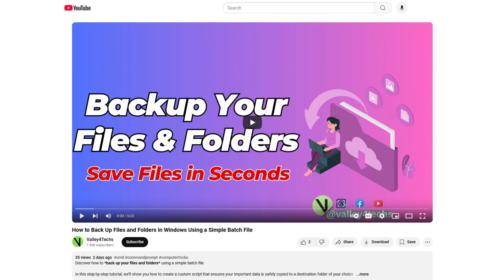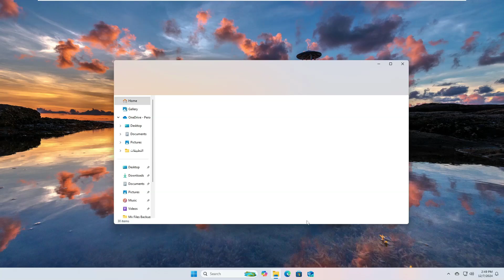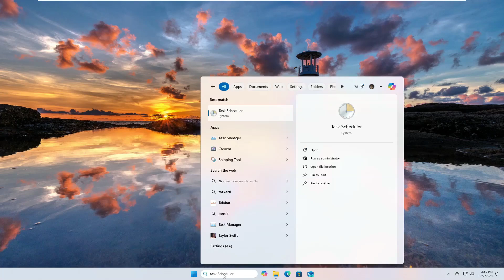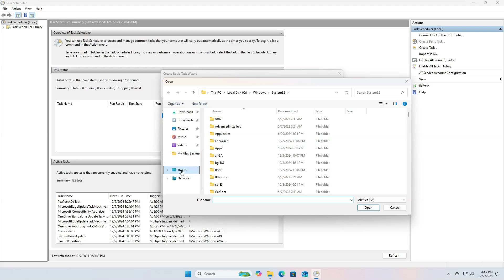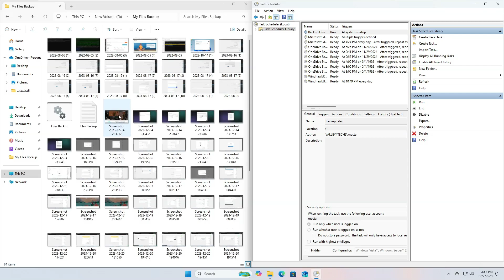How to Automate File Backups in Windows Using Task Scheduler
Are you tired of manually backing up your important files and folders?
What if I told you there’s a way to automate the entire backup process without any hassle?

In this video, you’ll learn how to use **Task Scheduler** in Windows to set up automatic file backups. Whether you’re protecting critical documents or keeping your media files safe. or Whether you’re a beginner or an advanced user, this step-by-step guide will ensure your data is always secure.

We’ll cover everything from creating a task in Task Scheduler to scheduling the batch file you created earlier (if you missed that video, make sure to check it out first!).

Stop worrying about forgetting to run your backups and start automating the process like a pro!

🔑 What You'll Learn:
• What is Task Scheduler, and how does it work?
• Step-by-step guide to setting up an automatic backup task.
• How to schedule a batch file for regular backups.

If you haven't already created a batch file for file backups, check out our previous video

⚡ Quick Tips:
1. Always test your backup script with non-critical files first.
2. Keep your backup destination on a different drive.
3. Regularly verify your backup integrity.
4. Create multiple backup schedules for critical data.

Windows Backup Tips
Batch File Tutorial
Xcopy Command Guide
Automate File Backups
File Backup in Windows
Task Scheduler Backup
How to Use Task Scheduler
Batch File Backup
Windows Backup Automation
Scheduled Backups
Protect Important Files
Backup Process in Windows
Automate Batch File

This video made with @FlexClip